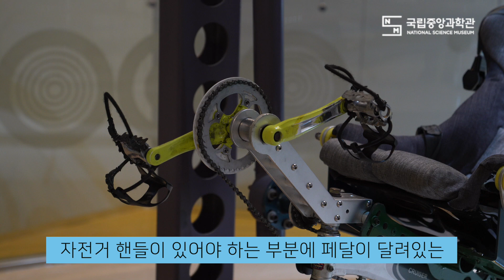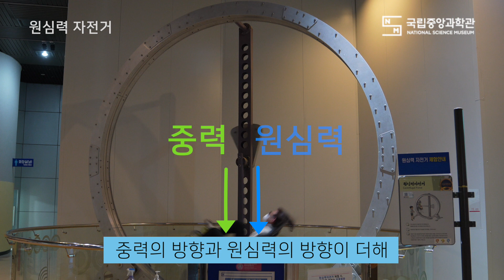[랜선과학관] 360도 회전하는 자전거가 있다?! 국립중앙과학관의 체험 전시품 원심력 자전거를 소개합니다!!!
오늘 여러분들께 국립중앙과학관에 있는 전시품 중
360도 회전하는 자전거가 있다는 거 알고 계신가요?

국립중앙과학관 과학기술관의 대표 체험 전시품인
'원심력 자전거'를 소개합니다!!

어떤 과학원리와 재미가 숨어있는지 영상을 시청해주세요~!

앞으로도 국립중앙과학관의 재미있는 전시품들을
과학원리와 함께 소개해드리는
'랜선과학관' 콘텐츠로 여러분들을 자주 찾아뵙겠습니다.

감사합니다.

원심력 자전거 체험정보 : 국립중앙과학관 누리집 주소